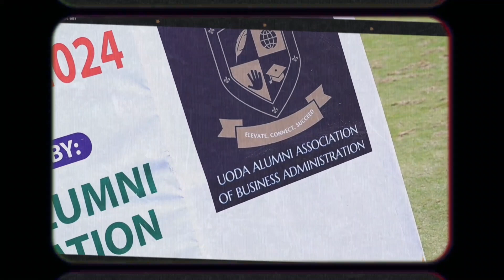UODA ALUMNI | BBA REUNION 2024 | SURAT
Feel the completeness with SURAT - সুরৎ

𝗝𝗼𝗶𝗻 𝘂𝘀 𝗼𝗻  𝘁𝗼 𝗸𝗲𝗲𝗽 𝘂𝗽 𝘁𝗼 𝗱𝗮𝘁𝗲 𝘄𝗶𝘁𝗵 𝗼𝘂𝗿 𝗺𝗼𝘀𝘁 𝗿𝗲𝗰𝗲𝗻𝘁 𝗽𝗵𝗼𝘁𝗼𝘀 & 𝗳𝗶𝗹𝗺𝘀-

Our Photography & Cinematography Services :
◾️Cinematic Wedding
◾️Per/Post Wedding
◾️Destination Wedding
◾️Outdoor Couple Story Shoot
◾️Outdoor Single Shoot
◾️Birthday Event Shoot
◾️Corporate Events
◾️Standard Portfolio Shoot
◾️Family & Festival Session Shoot
◾️Maternity & Baby Child Shoot
◾️Hangouts Party & Get together Shoot
◾️Group Tour Story Shoot